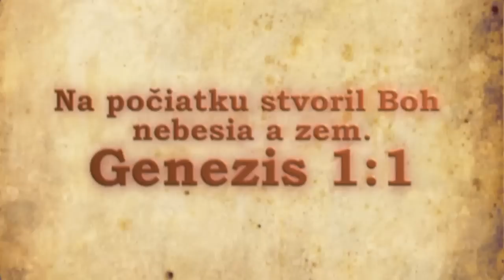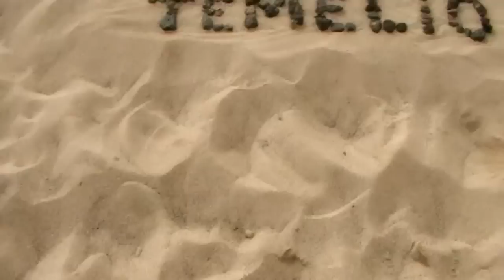Temelios - predstavenie združenia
Občianske združenie Temelios vzniklo s cieľom pomôcť ľuďom pri hľadaní odpovedí na otázky o vzniku vesmíru a života na Zemi. Naším cieľom je informovať o tom, že evolučná teória je vedecky otázna a zároveň v kontraste k evolúcii predložiť biblický záznam o stvorení v knihe Genesis. Počiatočné udalosti z knihy Genesis tvoria základ pre evanjelium Ježiša Krista. Zároveň majú ako reálna história svoju vedeckú stránku, ktorú treba brať rovnako vážne.
Ponúkame najmä DVD premietania a prednášky s následnými diskusiami. Je to príjemný a prístupný spôsob, ako sa oboznámiť s biblickými skutočnosťami o stvorení a spasení. Touto formou vznikajú vzácne príležitosti, aby sa čoraz viac ľudí dozvedelo o ohromnom množstve vedeckých poznatkov, ktoré svedčia o stvorení.
Nech už ste cirkevným spoločenstvom, školou alebo inou inštitúciou, kontaktujte nás, ak máte záujem o našu službu.